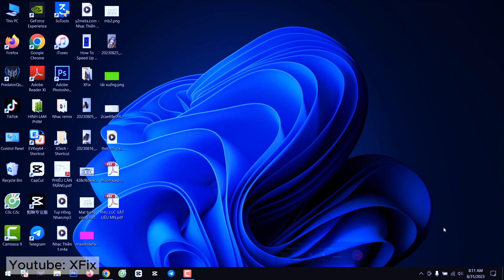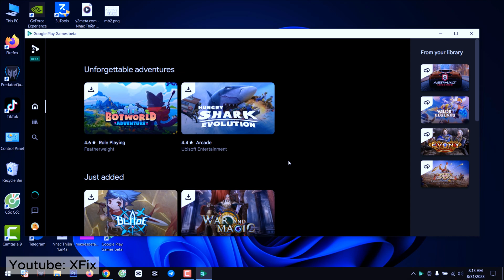How to Install Android Games on PC Without Emulator (Easy Guide)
Want to play Android games on your PC without an emulator? In this easy guide, we show you how to install Android games on PC and run mobile games smoothly—no complicated software needed! Perfect for gamers looking to enjoy PUBG, Free Fire, or any Android game on a bigger screen. Follow our step-by-step tutorial and start gaming today!
How to Run Android Games On PC Without Emulator and play mobile games on pc or how to install android games on pc easy.